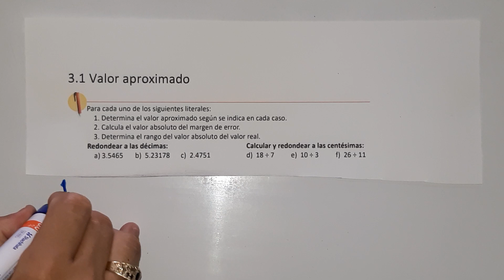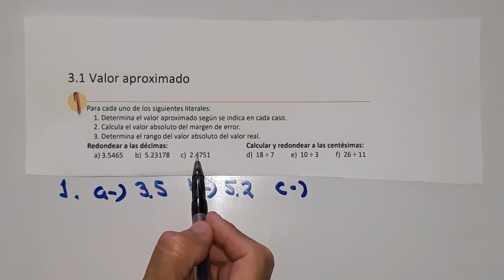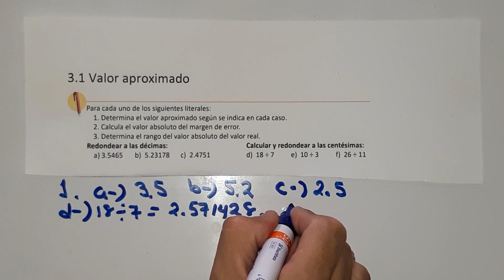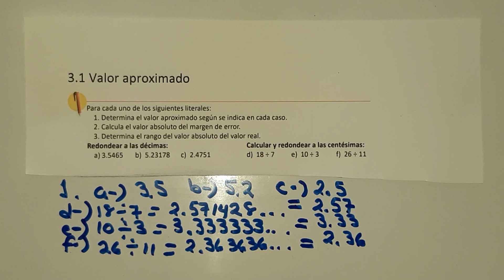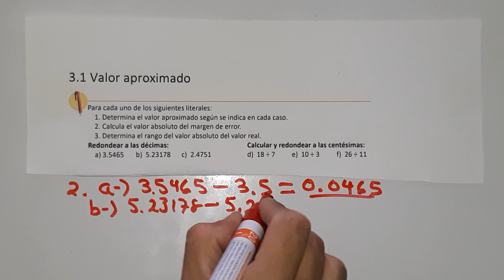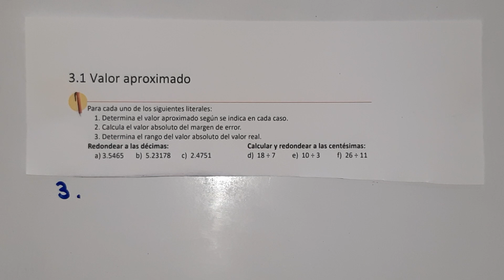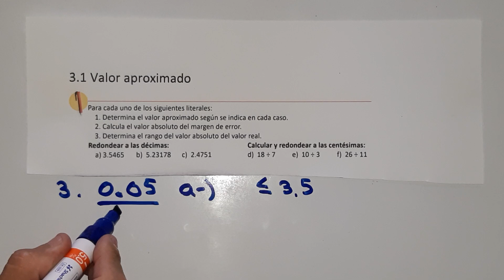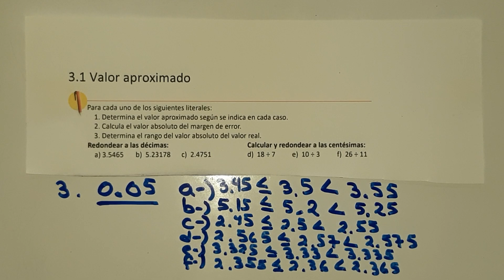3.1 valor aproximado